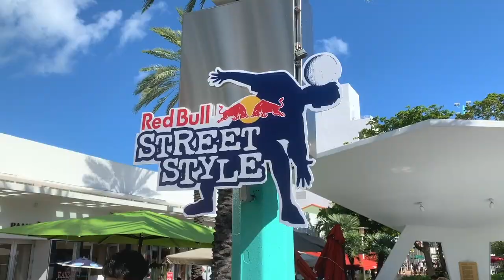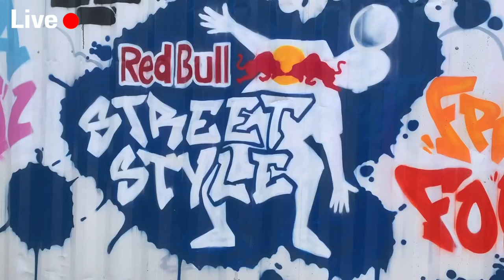BLESSÉE, VA-T-ELLE RÉUSSIR À OBTENIR UN 5E TITRE ?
Et aujourd'hui, on vous emmène à MIAMI, pour les championnats du monde REDBULL STREETSTYLE,
où Melo devait récupérer son titre, après une défaite en finale, l'année dernière,

Va-t'elle réussir son pari, de 5 titres de championne du monde,
DITES-LE NOUS DANS LES COMENTAIRES!!!